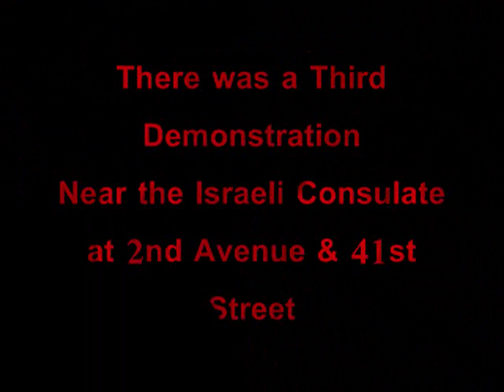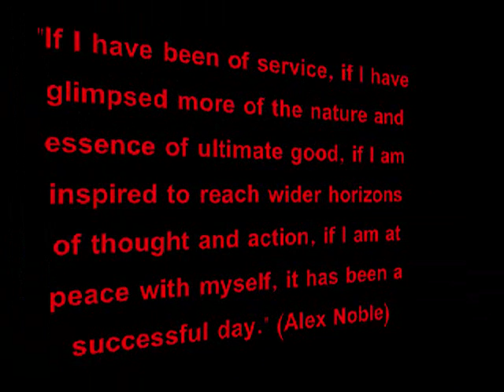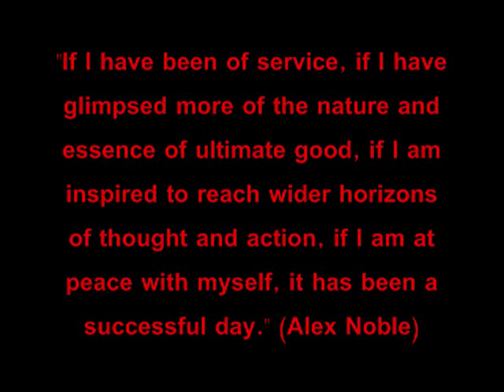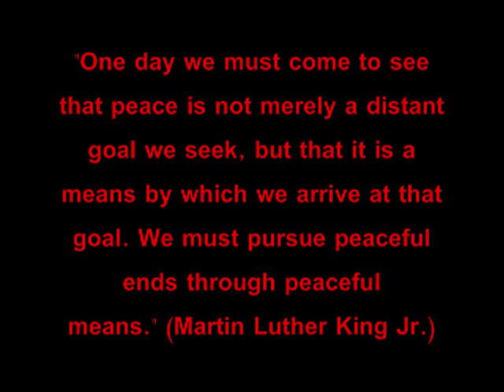Peace Demonstration NYC - January 11, 2009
News clips from New York City's local news agencies on protests that took place January 11, 2009, on both sides of the Israeli-Palestinian war.  In addition, there was a 3rd protest that, although small, has the grass roots message that is the only answer for all sides involved.

Photos thanks to Daniel Sieradski
Peace Protest organized by OrthodoxAnarchist.com

Regardless of political views and the tumultuous history of the region, we must speak out for peace ... as well as an end to teaching children to hate -- Peace ... a voice that needs to be heard.